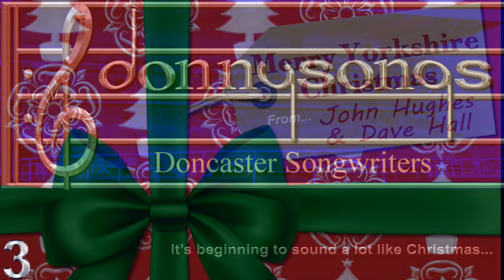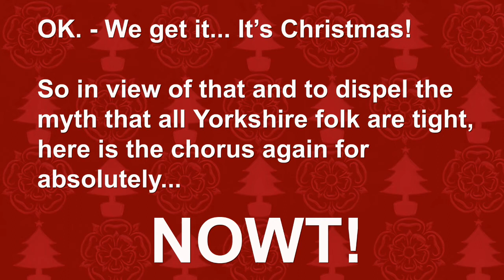Merry Yorkshire Christmas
A new Christmas single written and performed by John Hughes and Dave Hall.
Suggest using headphones/Earphones to maximise audio experience.